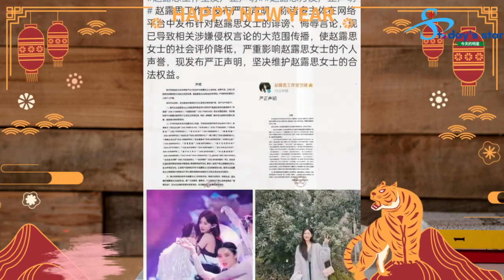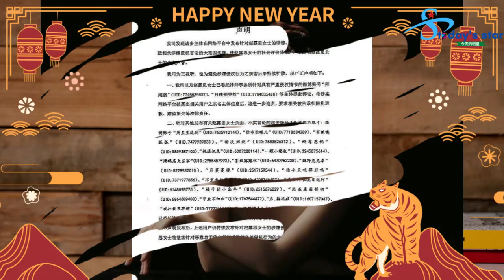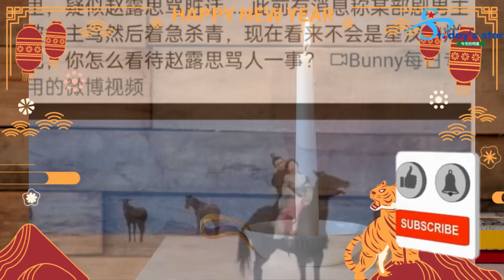直接朝车子跑去, 待混乱平息后，赵露思疑似骂人演员在表演中使用杨洋迪丽热巴的海报需要依赖信仰